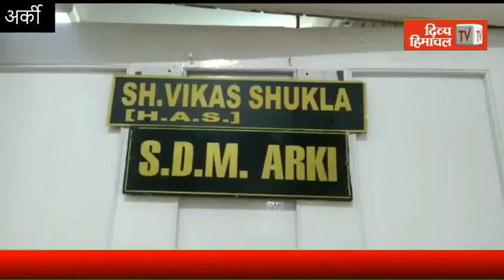आज दोपहर हिमाचल - 1July 2020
आज दोपहर हिमाचल
Divya Himachal TV
01  जुलाई  2020 : दोपहर तक की खबरें । ताजा... और तेज़।